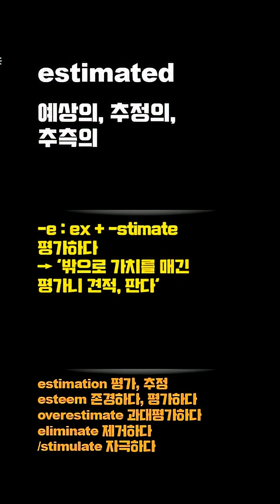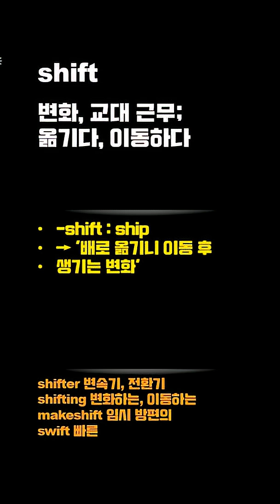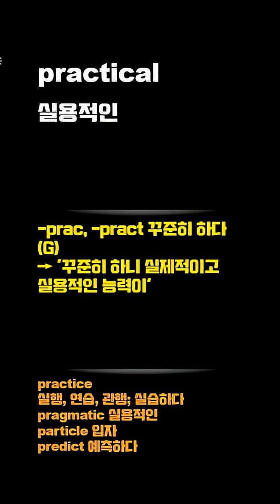수능 필수 영단어 어원편13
고등 필수 영단어 3000